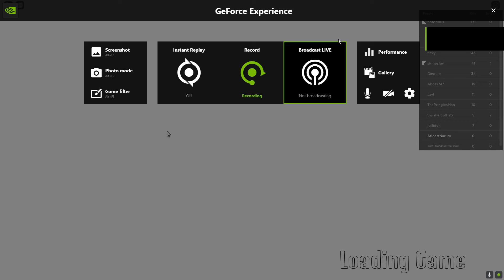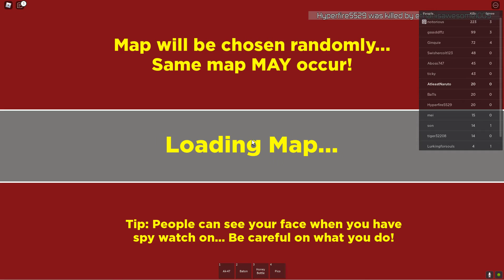Playing Randomizer (no description)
I just played